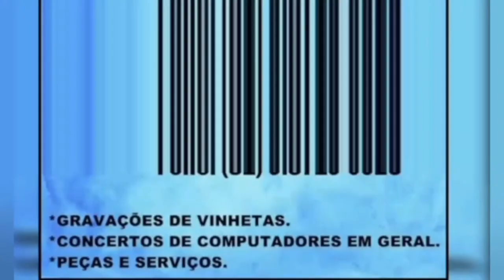NOITE DA GENTE COM WD BANDA E GUGU HENRY CONTINUAÇÃO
APRESENTAÇÃO:  LUCI STAR
REALIZAÇÃO: TV REC MIX
PRODUÇÃO: PINGO PRODUÇÕES
DIREÇÃO DE IMAGENS: MÁQUINA CDS
DIREÇÃO  DE ÁUDIO:  EDVALDO DUDU
DIREÇÂO DE PROGRAMAÇÃO:  PINGO PRODUÇÕES E VIZÁNIO ALVES